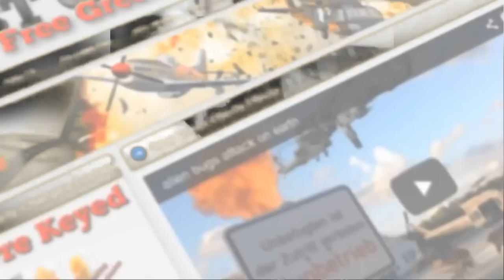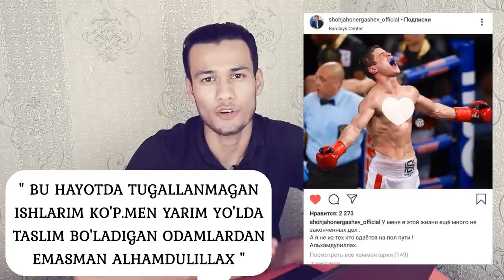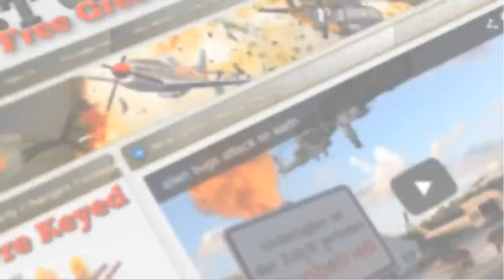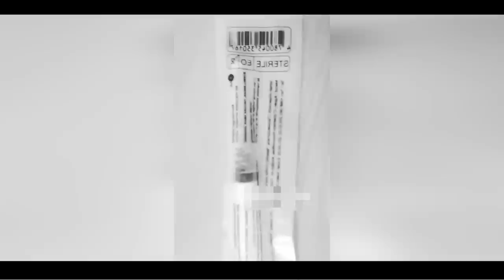КУЙОВ КЕЛИНДИ ЁМОН ҚИЛДИ БЎЙДОҚЛАР КЎРМАСИН...